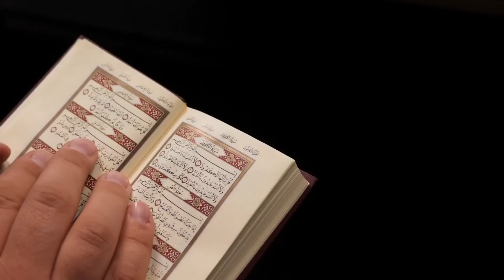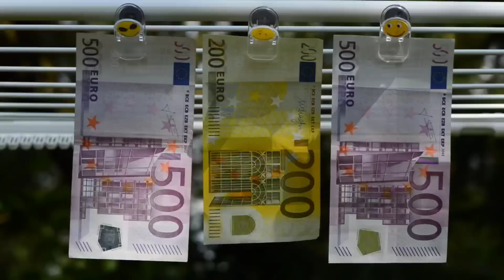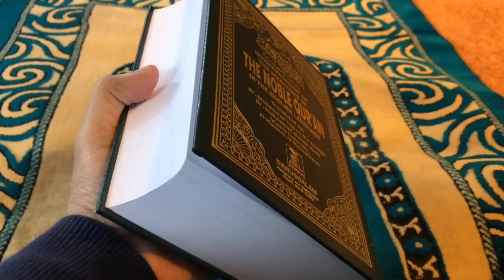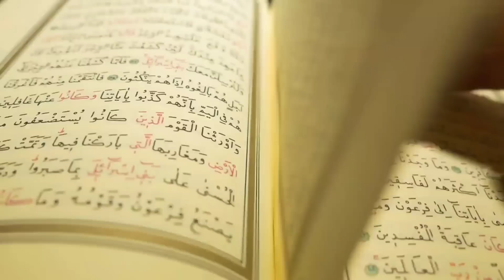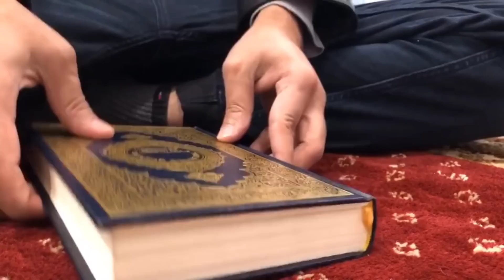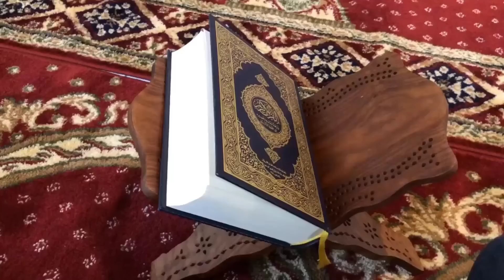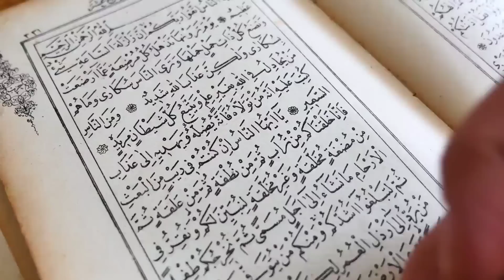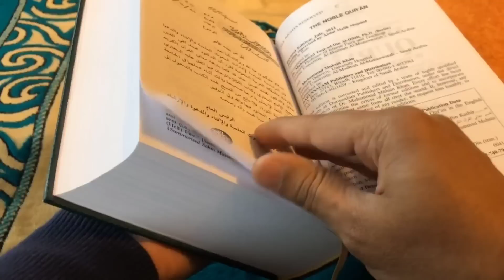जुम्मा के दिन 1 नाम बोल देना दौलत ही दौलत मिलेगी दौलत का ढेर लग जाएगा | Jumma Ka Wazifa